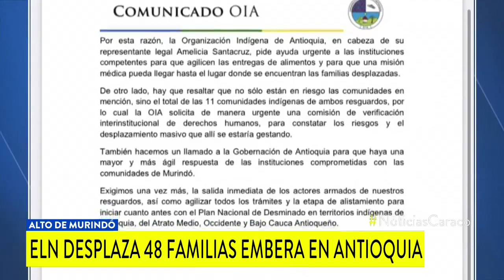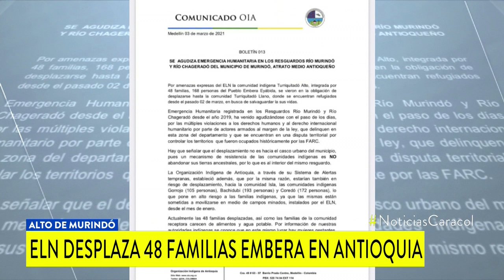Dramáticas imágenes de 48 familias indígenas embera huyendo del ELN en Antioquia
Son 168 personas, entre las que hay mujeres y niños, acorraladas por las minas antipersonales sembradas por la guerrilla en dos resguardos.

Salieron caminando desde el Alto Baudó, en Chocó, donde se vive una compleja situación humanitaria, y se dirigen a Murindó, Antioquia.